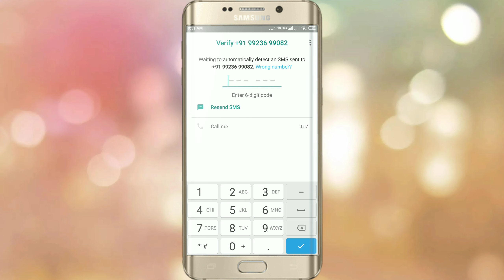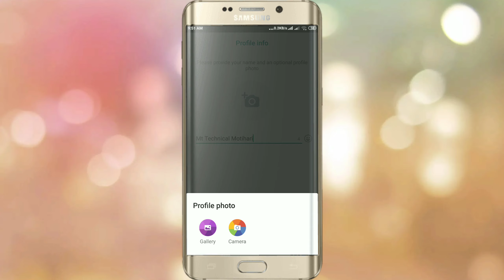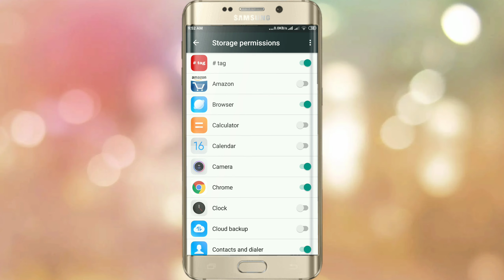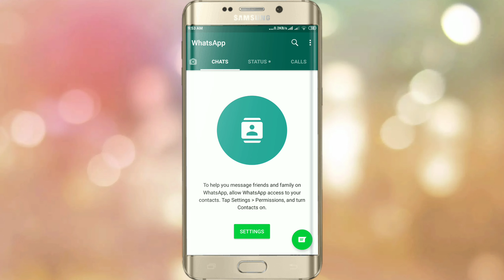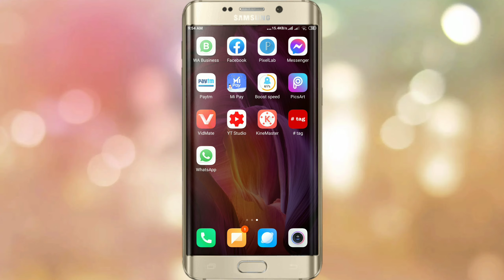How New Open Whatsaap 2021 | Whatsaap चालु कैसे करें | नया व्हाट्सअप कैसे चालू करें | Mt Technical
Mt Technical Motihari